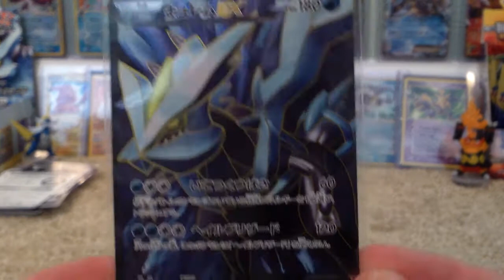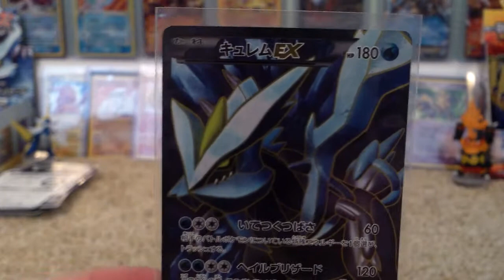Opening a Hail Blizzard Booster box part 6 (WOW EPIC FULL ART PULL)